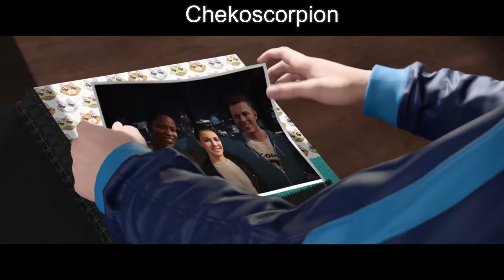FIFA 19 EL TRAYECTO